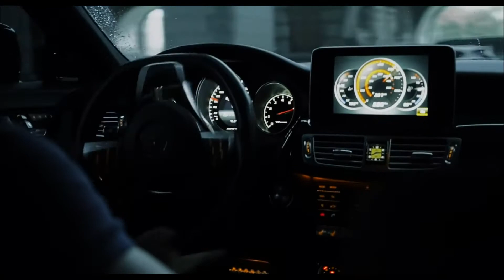CLS63 AMG▶Kristina Si — Hasta La Vista